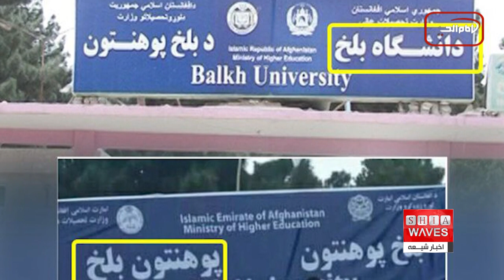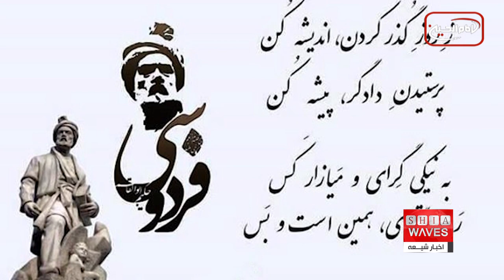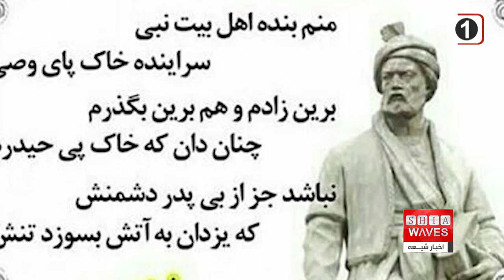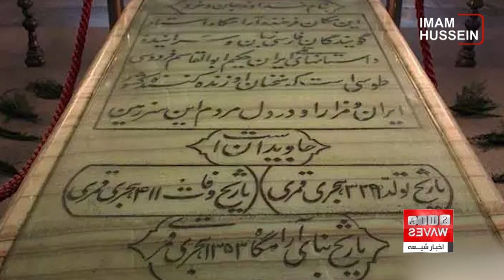به دستور رئیس جمهوری تاجیکستان، به هر خانواده یک جلد شاهنامه فردوسی اهدا می شود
فاطمه موسوی گزارش می دهد 👉👉